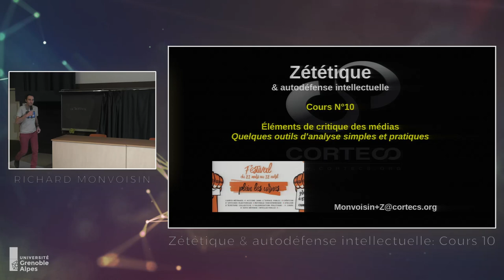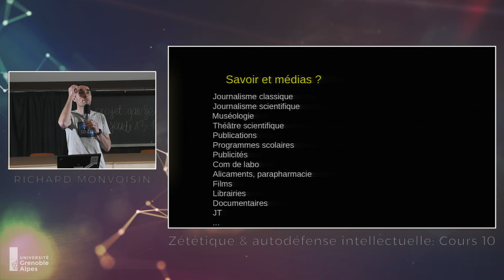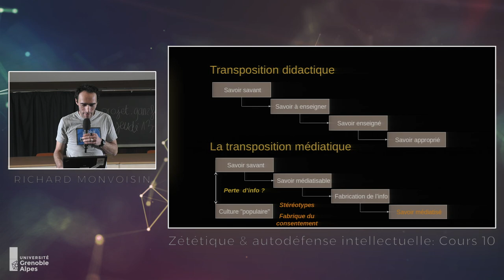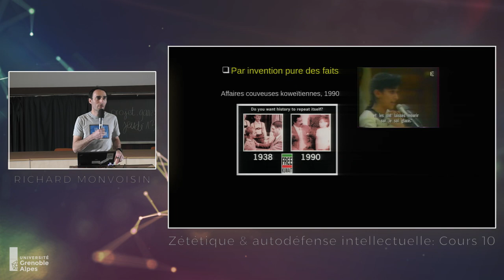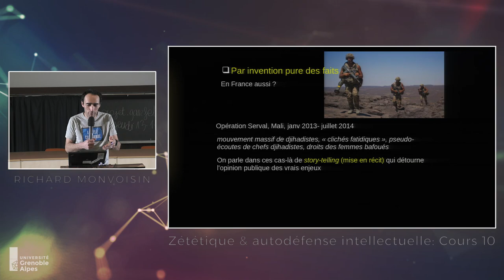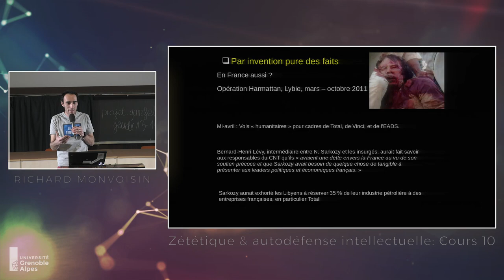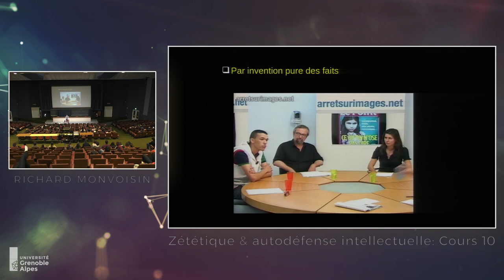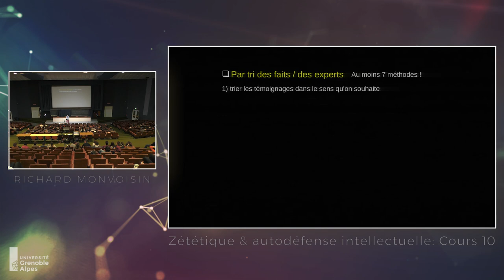Cours 10 Episode 1 - éléments de critique des médias (1/4)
Ce cours est une introduction à la critique des médias. Dans ce premier tronçon, je montre quelques modes de fabrication de l'information parfois de toute pièce, souvent au service de propagandes de guerre tout à fait dramatiques.

Ouvrages / oeuvres cités
Série documentaire Arnaques, Cirrus (1999).
John MacArthur, Remember Nayirah, Witness for Kuwait?, The New York Times, 6 janvier 1992 (lien
Documentaire, Extraits de War Made Easy: How Presidents and Pundits Keep Spinning Us to Death, de Norman Solomon, Sean Penn, Loretta Alper, Jeremy Earp (2007) (lien
 Sur les armes de destruction massive en Irak : une introduction dans Une arme de persuasion massive : De la propagande dans la guerre de Bush en Irak, de John Stauber et‎ Sheldon Rampton (2004)
Sur le Nigergate : Joseph Wilson, What I Didn't Find in Africa, The New York Times (6 juillet 2003) et Peter Eisner, The Italian Letter: How the Bush Administration Used a Fake Letter to Build the Case for War in Iraq (2007)
Sur l'affaire Curveball : Bob Drogin, Curveball: Spies, Lies, and the Con Man Who Caused a War(2007)
Sur l'opération Serval / Barkhane : une introduction dans Jean-Christophe Notin, La guerre de la France au Mali (2014)
Sur l'opération Harmattan : Libya: Examination of intervention and collapse and the UK’s
 future policy options (3rd ed., 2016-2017), rapport de la commission des Affaires étrangères de la Chambre des communes britanniques (lien) ; fuite des « E-mails » de Hillary Clinton, ; Vincent Nouzille, Erreurs fatales - comment nos présidents ont failli face au terrorisme (2017)
Affaire Michael Born : voir Michael Born: Wer einmal fälscht… – Die Geschichte eines Fernsehjournalisten (1997).
Exposé de Clara Egger et moi-même sur la propagande de guerre
Affaire Bintou, dans « Le Point », faux reportage de Décugis – voir CORTECS, Sciences politiques – TP Fabrique de l’information, affaire Le Point Bintou (lien et Polygamie : le Point en flagrant délit de bidonnage, Arrêt sur image, 1er oct. 2010 (lien
Ma thèse de doctorat, « Pour une didactique de l'esprit critique », 2007 lien